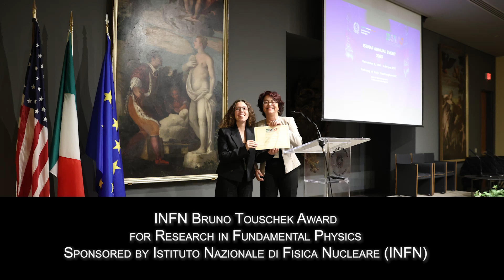Interview with Diego Bettoni, INFN Vice President.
INFN BRUNO TOUSCHEK AWARD FOR RESEARCH IN  FUNDAMENTAL PHYSICS

We interviewed Diego Bettoni INFN Vice President  at the 2023 ISSNAF annual event where the award was presented.

Established in 2022 by Istituto Nazionale di Fisica Nucleare, this award honors the memory of Prof. Bruno Touschek for his pioneering work in the fields of elementary particle physics and particle accelerators. It recognizes contributions in the fields of fundamental interactions of matter, such as elementary particle physics, nuclear physics, cosmology and the physics of particle beams.